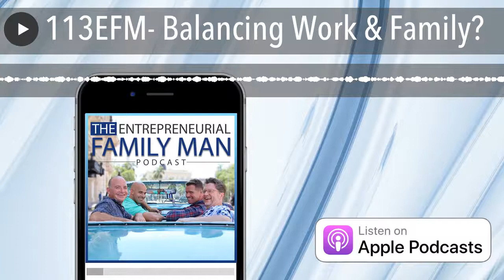113EFM- Balancing Work & Family?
How do you approach the 'balance' of family, work and life demands?

Sometimes the elusive balance is hard to manage. Is it an either/or scenario or is there another perspective?

In this episode, we tackle this idea of a family-centered approach in asking "What's best for my family in this moment?"  It isn't all cut and dried to choose hte family activity over a short work project that will move the family forward too.

Listen in and connect more at EFMLife.com and our Facebook group.